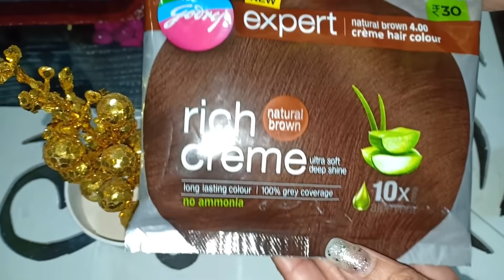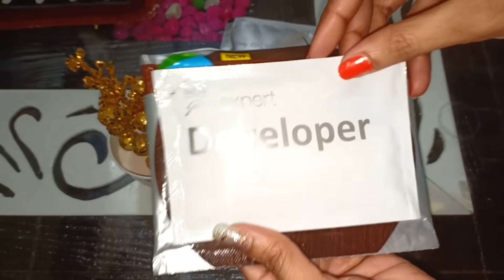घर में- How to do HAIR Root Touch up at Home | HAIR COLOURING TIPS & TRICKS | Grey Hair Colour Ideas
Hey Guys,
Here's a quick and easy tutorial of - How to do a root hair touch at home.
Earlier grey hair was synonymous with growing age. But these days girls get grey hair even in their twenties. Hair color comes as the only option to overcome the insecurities and stress caused by grey hair. This hair color lasts for just 30-40 days before the grey hair makes a comeback.

Grey hair grows from roots and it usually begins with a couple of strands only. Going to a salon every time a grey hair pops up is cumbersome and costly too. Covering them up with a hair touch at home is much simpler than getting a global hair color done every time. Needless to say, it is much cheaper too.
Root touchup at home is easy. It saves your time and energy of going to the salon and you needn’t spend time covering your entire hair. Just color the grey strands here and there and you are done.

In this video I am using Godrej Expert Rich Crème hair color to cover my grey hair. There are many benefits of this hair color:

1. 10x Aloe-vera: The unique formula of Godrej Expert Rich Crème Hair Color comes with 10x aloe vera. It helps the hair grow faster and stronger. Thus, making the hair soft and shiny.

2. Long-lasting hair color: This hair color lasts longer than other hair colors and I am quite satisfied with its usage.

3. Non-drift formula: The hair color is crème based. This makes it easy to apply and covers your head beautifully without leaving any grey hair. Now I enjoy doing hair color at home because it doesn’t create any mess and is super easy to use.

4. Pre-measured sachet: Its packaging is wonderful and comes in single-use sachets. This makes it easy to pour and mix.

5. Cost-effective: A single-use sachet costs just Rs. 30 which is super affordable even for students.

6. No extra conditioner: The aloe vera in Godrej hair color moisturizes the hair and makes them silky. Aloe Vera is a natural conditioner. So, there is no need of applying an extra conditioner after the hair wash. Hair looks lustrous and beautiful after the coloring session.

7. Ammonia-free: This hair color is free from ammonia and other toxic chemicals that have a damaging effect on the hair. Thus, it keeps your hair healthy and shiny.

I have brown hair color and hence I chose the Godrej hair colour brown shade. There are many other shades available like dark brown, black brown, burgundy, and natural black hair color. You can choose one as per your hair color. I have a few greys along my hairline and I am going to cover them up with Godrej Expert Rich Crème Hair Color – Natural Brown shade.
The pack of Godrej expert rich crème hair colour comes with a separate sachet of crème and developer. They should be added in equal quantities in a glass or plastic bowl. If you have a few greys only then use half a sachet only. Use a tail comb to section the grey hair and apply hair color on it properly. Once you have covered all the greys, use a shower cap to cover your head.
Leave it on for 30 minutes and then rinse your head with running water. See how simple it is to do a root touch-up at home. Now you needn’t color your entire head. Just do hair touch at home and forget about going to the salon. Using this technique, you can easily cover your grey hair at home and get gorgeous and shiny hair.
This video will tell you how to color your hair at home.
Watch this video and get quick Hair Colour Ideas that can give a seamless well-blended look and makes your hair soft and shiny.

Follow me for more fun ;)
STAY BEAUTIFUL !

0:00 - Introduction
1:47 - Unpacking
2:09 - Preparation
2:48 - Application